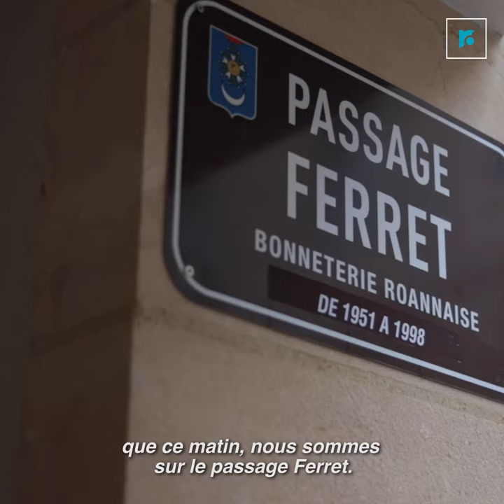Inauguration du passage Ferret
La municipalité lève le voile sur ses récents travaux rue Jean-Jaurès. Découvrez le Passage Ferret ! Cette nouvelle voie remplace un immeuble, ancienne propriété de la Ville de Roanne. En partenariat avec un investisseur privé, elle a souhaité relier son entrée de ville passante avec la rue Danielle-Casanova. Un accès direct et sécurisé entre deux secteurs roannais, créé en lien avec le conseil de quartier Centre. Au cœur de la future transformation du quartier Jean-Jaurès, le maire Yves Nicolin et ses élus présentent en vidéo cet investissement de 150 000 €.